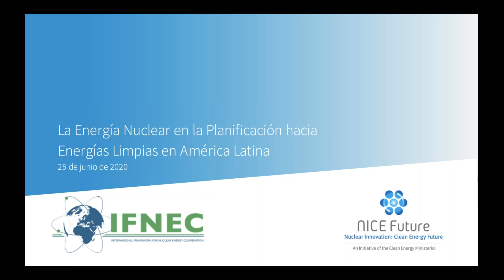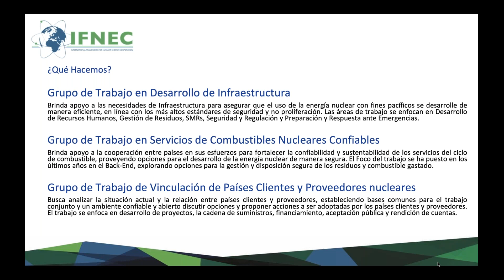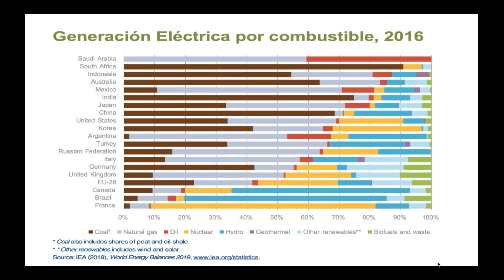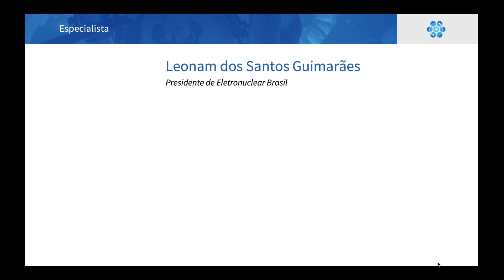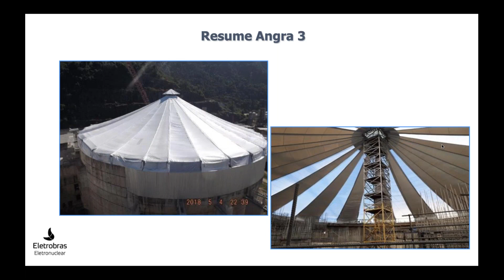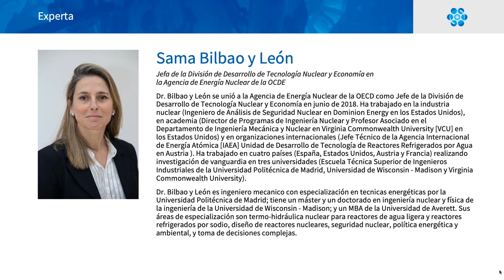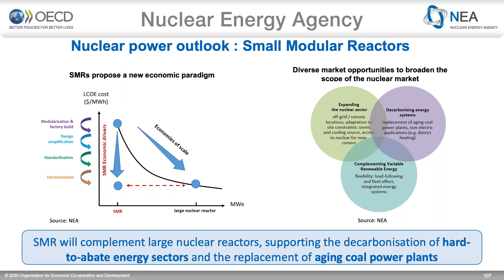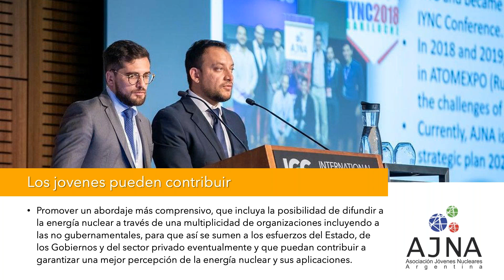Nuclear Energy in Clean Energy Planning in Latin America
The NICE Future initiative and the International Framework for Nuclear Energy Cooperation (IFNEC) explore the relevance of nuclear energy, within the context of clean energy transitions, in the Latin American region. The webinar covers Latin America’s main nuclear energy programs; commercial opportunities; current and future challenges of their nuclear industries; key decision-maker approaches to addressing the requirements of stakeholders; and their commitment, at a regional level, to the U.N. Sustainable Development Goals (SDGs). Learn about nuclear energy planning in Argentina and Brazil, and OECD NEA perspectives for nuclear energy's roles in Latin America and within a global clean energy future